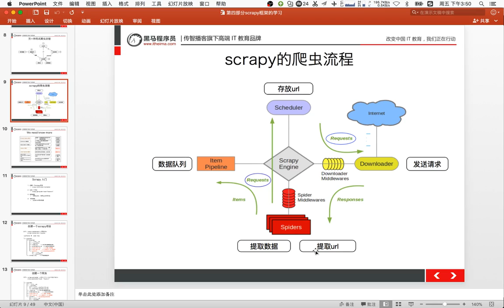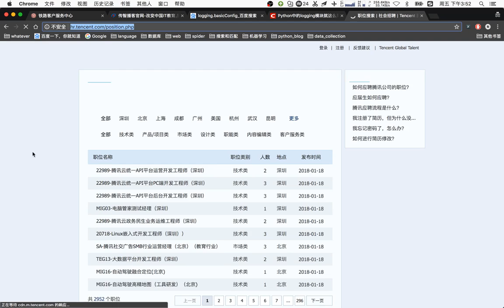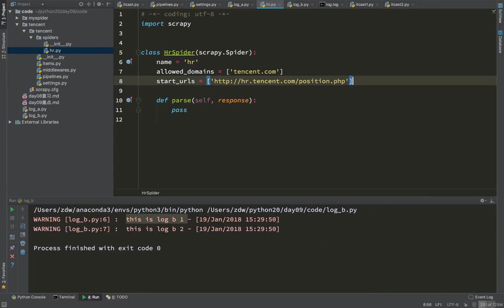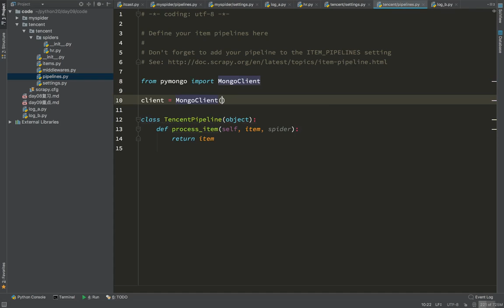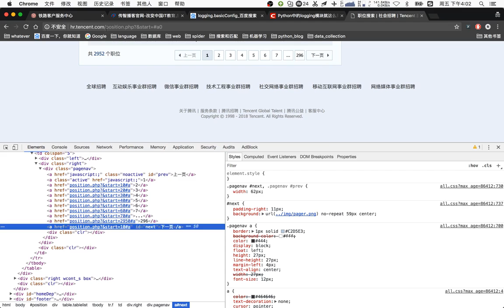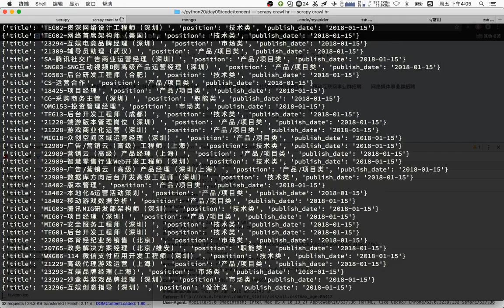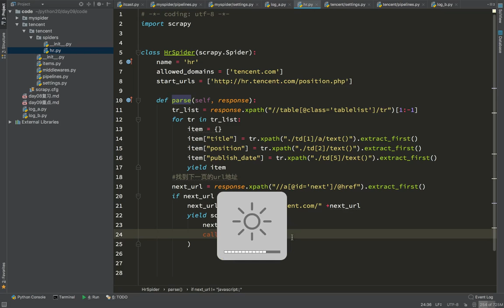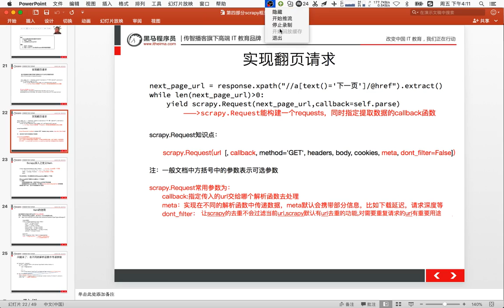20 爬虫scrapy框架及案例丨02 scrapy pipline、item、shell丨03构造请求和腾讯爬虫